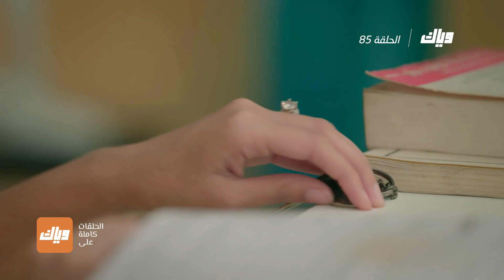مسلسل خفايا القلوب - الحلقة 85 | وياك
ميت سعيدة بشهامة ميت معها - مسلسل خفايا القلوب متوفر على وياك